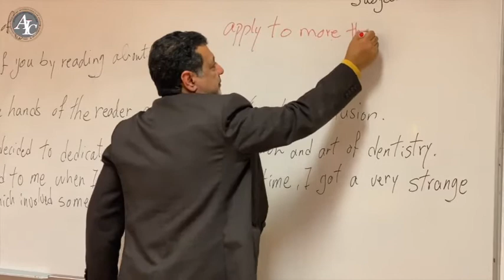Second meeting with medical students regard to the university entrance exams.